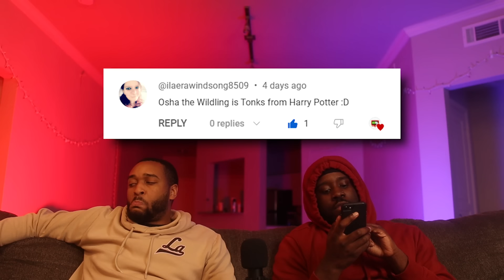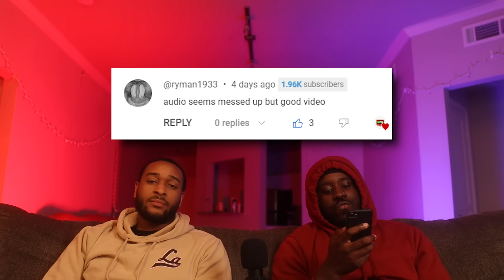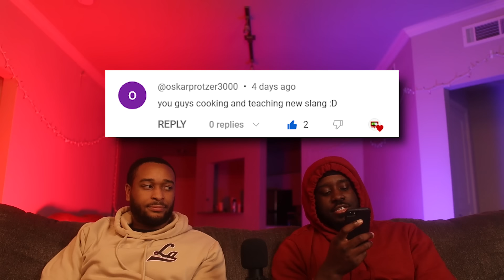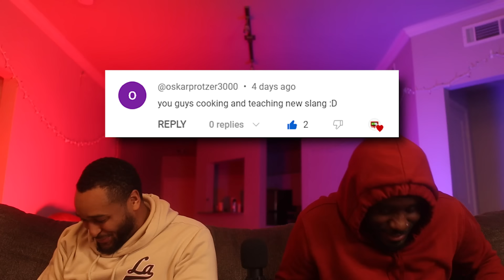BRAN AND RICKY UP - Game Of Thrones Season 2 EP.8 Reaction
Also let us know your favorite part of this video!